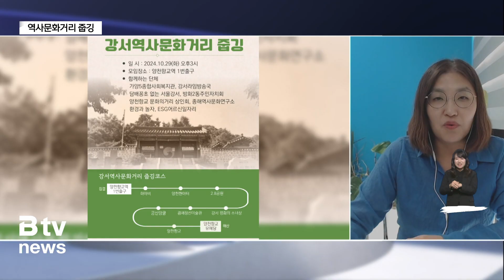[주민통신원] 강서구 사회공헌 활동 '역사문화거리 줍깅'_SK broadband 서울뉴스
[기사내용]
앵커)
지역 소식을 주민이 직접 전하는
주민 통신원 순섭니다.

걷기 좋은 계절입니다.
줍깅을 하기에도 더없이 좋은 날씨인데요.
강서구에서는 역사적인 장소에서
줍깅을 기획하고 있다고 하는데요.

강서구 담당하는 박현주 통신원과 이야기 나눠보겠습니다.
박현주 통신원 나와계십니까?

주민통신원)
[질문1]
네, 오랜만에 연결합니다.
강서 역사문화거리 줍깅 활동은 무엇인지 설명해 주시죠?

[답변] 박현주 / 주민 통신원
"네. 서울신용보증재단의 사회 공헌 활동인데요.
재단의 골목상권 활성화 사업과 연계하여 거리도 깨끗하게 하고
상권도 살리는 사회 공헌 활동을 기획했다고 합니다.

올해는 강서의 역사와 문화가 함께하는 양천향교 문화의 거리에서
문화해설사의 설명을 들으며 줍깅을 할 수 있도록 기획되었습니다.

B tv 주민 통신원이기도 한 권태운 문화해설가 인터뷰 들어보겠습니다."

[권태운 문화해설가]
"줍깅한 코스는 모두 강서구의 문화유산이 있는 곳으로
환경 정화 활동을 통해서 강서구의 문화유산을
잘 보존하는 것은 매우 뜻깊은 일이라고 할 수 있겠습니다."

[질문2]
말씀하신, 문화유산이 있는 줍깅 코스가 어떻게 되나요?

"네. 양천향교역 1번 출구 앞에 위치한 하마비를 시작으로
양천현아터, 2.8 공원, 강서 평화의 소녀상, 겸재정선미술관,
궁산땅굴, 양천향교에서 줍깅을 마무리하게 됩니다."

[질문3]
B tv 뉴스를 통해 버스정류장이 변경된 2.8 공원이 포함되어 더 반가운데요.
강서역사문화거리 줍깅 언제 진행되고 어떤 분들이 참여하게 되나요?

"네, 10월 29일(화요일) 오후 3시,
양천향교역 1번 출구에 모여서 다 함께 이동하는데요.

이날 초등학생 환경동아리 "환경과 놀자",
담배꽁초 없는 서울 강서, ESG 어르신 일자리 등
7개 단체 60여 분이 함께하는데요.

현장 참여도 가능하기 때문에
더 많은 분들이 함께할 것으로 예상하고 있습니다."

앵커)
네, 의미 있는 역사 문화거리에서 진행되는 줍깅 활동이
더욱 확산되어 사회 곳곳에 긍정적인 영향을 미치길 기대합니다.

취재하느라 고생 많으셨습니다.

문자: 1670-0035